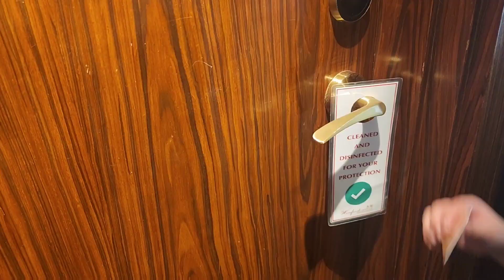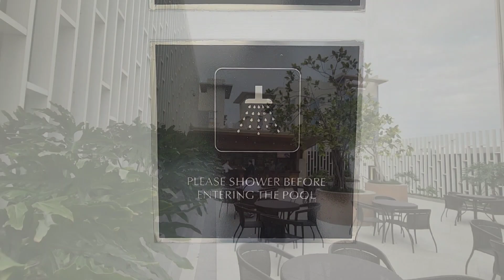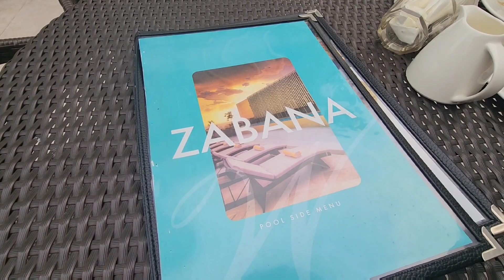WINFORD HOTEL RESORT AND CASINO | CHRISTMAS SEASON | STAYCATION | CHESKApade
Date published: January 10, 2023

We usually stay in this hotel because first, it's not too far compared to other hotels, second, the kids really like the heated pool thou when they get out of the pool, the wind is so cold and third because of breakfast.

Watch the video until the end and see if you can
consider this hotel on your next Holiday staycation.